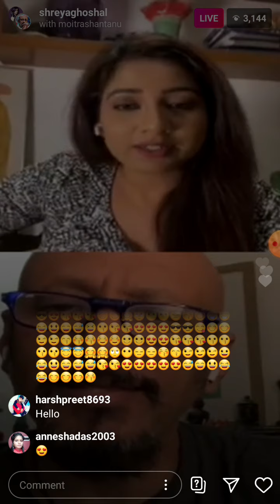Shreyaghoshal Shreyaghoshal live on Instagram with Shantanu Moitra